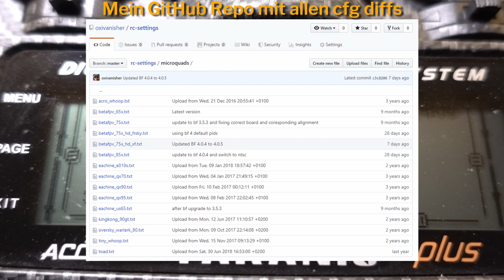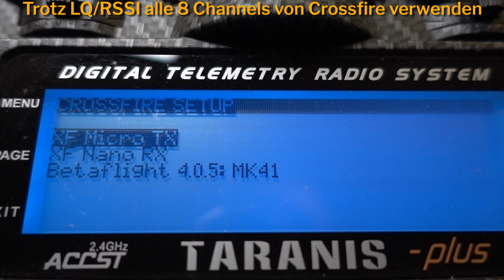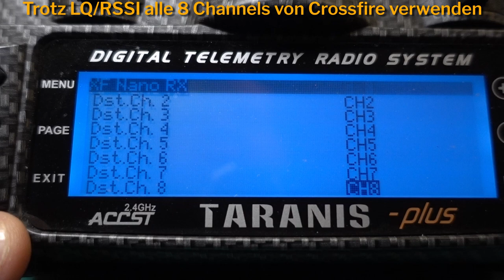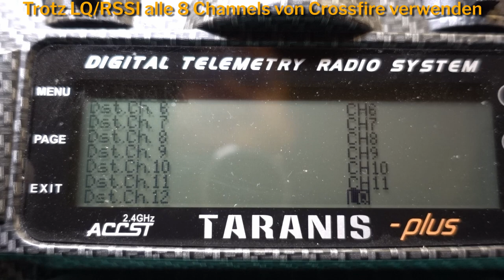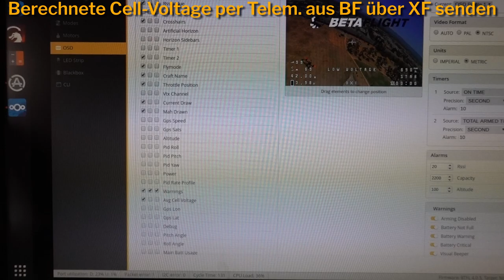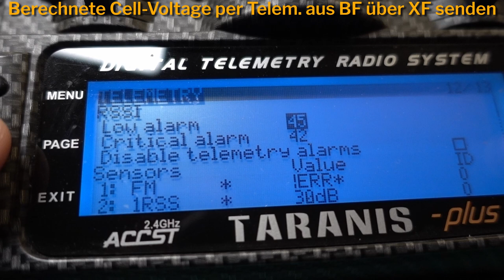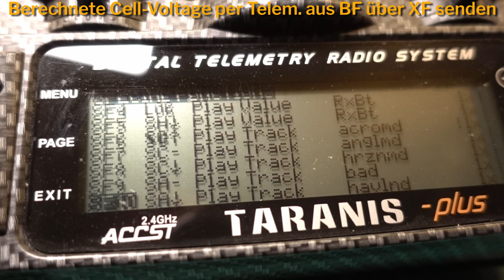BetaFPV 75X HD und TBS Crossfire Tips und Tricks (+ Channel Update)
_Inhalts Verzeichnis_
00:20 BetaFPV 75X HD Batterie Befestigung
04:06 BetaFPV 75X HD Verbinden der Kamera
05:49 BetaFPV 75X HD Antennen Montage
07:28 GitHub Repository mit allen Konfigurationen
08:06 Crossfire Trotz LQ/RSSI alle 8 Channels verwenden
11:00 Crossfire/Befaflight Cell-Voltage per Telemetrie übermitteln
14:10 Channel Update

_Mini Quadcopter Gear_
- Armattan Rooster FPV Freestyle Quadcopter
- Mr Steele SILK Motor V2
- Betaflight 32Bit 35A 2-6S BLHeli_32 ESC Dshot1200
- TBS Crossfire Micro/Nano with Immortal-T Antenna
- RunCam Micro Sparrow 2 Pro
- BetaflightF4 Flight Controller
- TBS Triumph-Stub CP
- 1300mAh 4S LiPo (XT60)
- T-Motor T5143-1 Propeller

_Micro Quadcopter Gear_
- BetaFPV 65X 2S, FrSky
- BetaFPV 75X 2S, Crossfire
- BetaFPV 75X 3S HD, Crossfire
- BetaFPV 85X 3S, FrSky

_ Goggles _
- Fatshark HDO
- VRx- ImmersionRC rapidFire
- TBS Triumph CP
- Lumenier AXII Stubby
- IRC 8dbi patch (Optional)